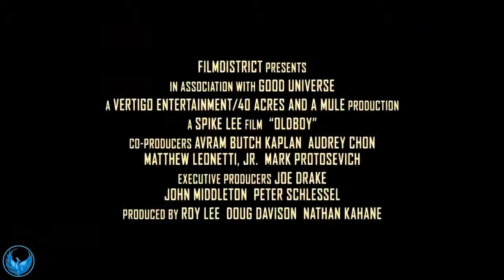Oldboy -Trailer Deutsch / German - HD - 2014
Deutscher Kinostart: 16. Januar 2014

Der Werbemanager Joe Doucett (Josh Brolin) wird entführt und 20 Jahre lang in einem Raum als Geisel festgehalten. Er ist völlig isoliert von der Außenwelt undhat nicht die geringste Ahnung, was das Motiv des Entführers sein könnte. Genauso unerklärlich ist für ihn dann auch seine Entlassung, die aus heiterem Himmel heraus zu erfolgen scheint. Wieder auf freiem Fuß möchte Joe Rache und um jeden Preis herausfinden, wer sein Peiniger war und aus welchen Gründen er ihn 20 Jahre lang eingesperrt hat. Während seiner Ermittlungen muss er voller Bestürzung feststellen, dass er immer noch kein freier Mann ist, sondern weiterhin Gefangener eines Netzes, das aus nichts als Verschwörungen besteht. Die Marter ist noch längst nicht vorbei. Joes Rachefeldzug, der ihn auch zur jungen Sozialarbeiterin Marie (Elizabeth Olsen) führt, mit der er eine unglückliche Beziehung eingeht, soll ihm jedoch die Erlösung bringen. Schlussendlich trifft er aufden undurchsichtigen Adrian Pryce (Sharlto Copley), der angeblich den Schlüssel zu seiner Erlösung besitzt.